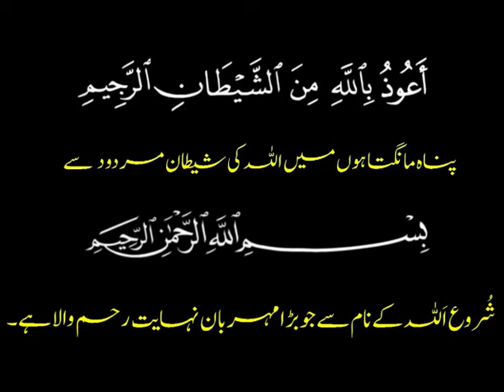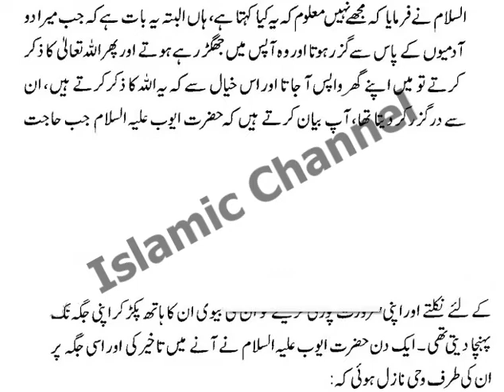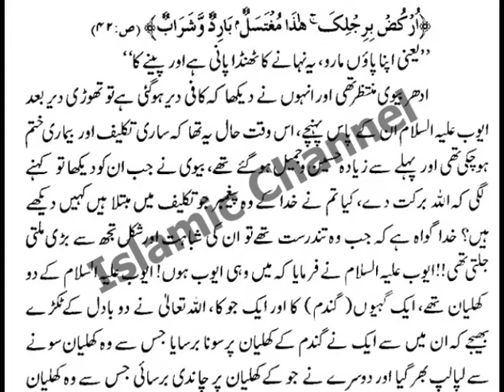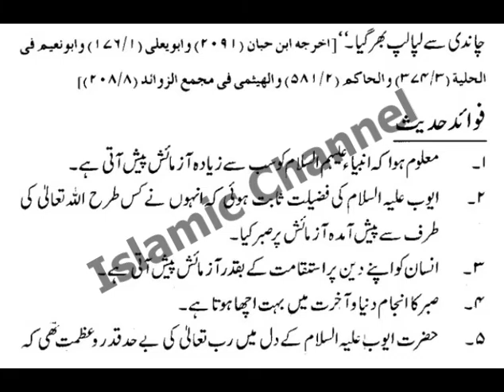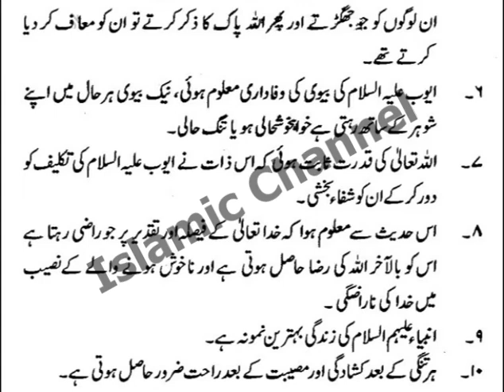Hazrat Ayub as Ka Sabar Aur Us Ka Inam | Hazrat Ayub a.s Ka Waqia | Urdu Hindi Islamic Stories